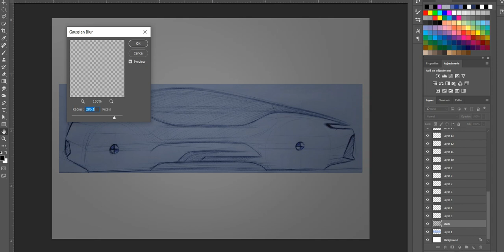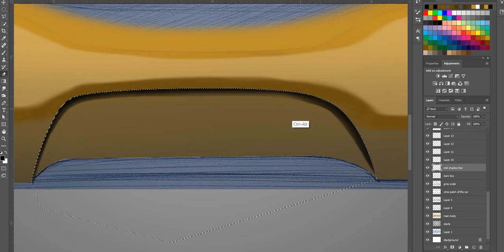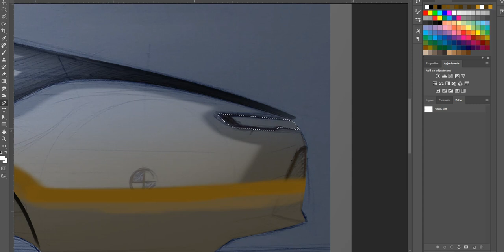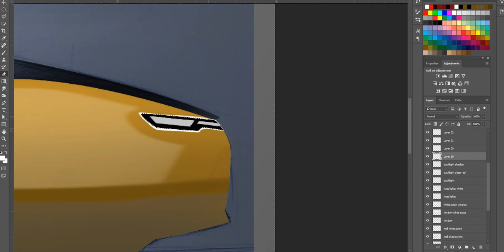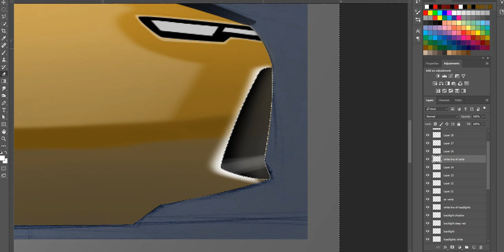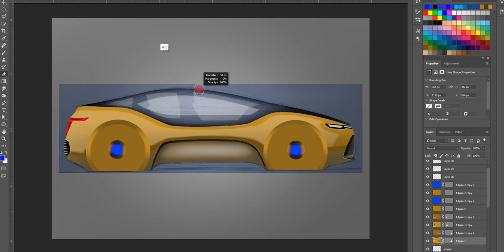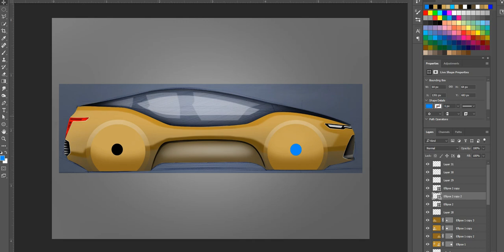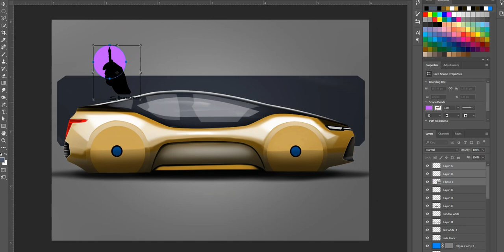CONCEPT YELLOW SPORTS SEDAN RENDERING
Its a Rendering video of a CONCEPT SPORTS SEDAN.